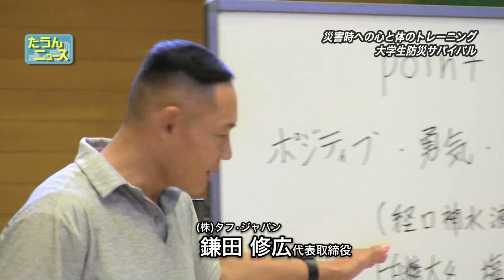たうんニュース2015年9月「大学生防災サバイバル」